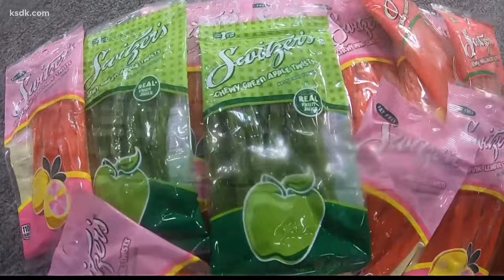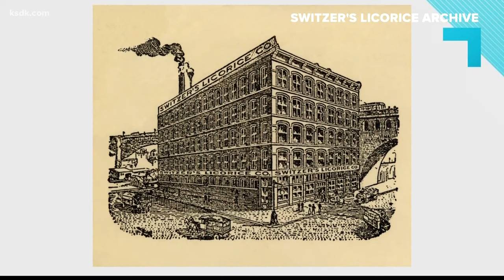Candy Men: The Story of Switzer’s Licorice | New book about a St. Louis company that started 132 yea